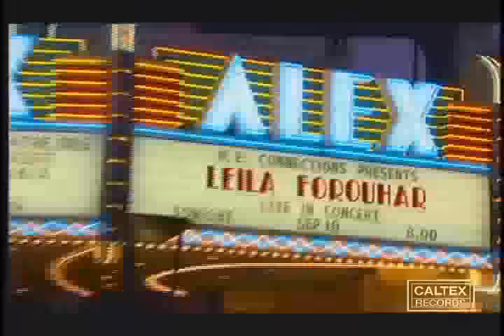Leila Forouhar - Vaghti Be Tou Miresam | لیلا فروهر - وقتی به تو میرسم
Leila Forouhar, one of the world's most iconic Persian singers, performs her classic hit "Vaghti Be Tou Miresam." Leila Forouhar has over the years solidified her legacy in Persian music / Farsi music / Iranian music as one of the top artists of all-time with millions of fans worldwide.